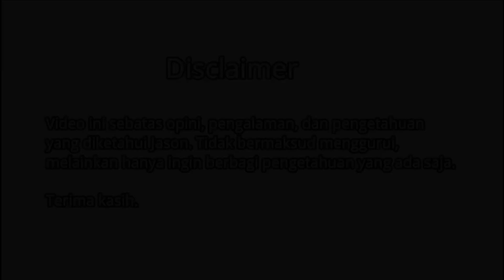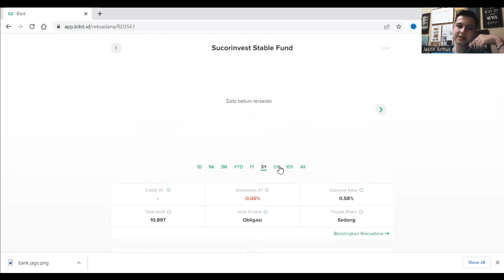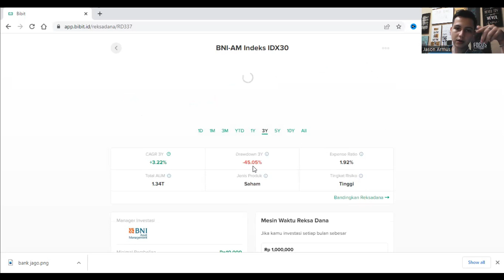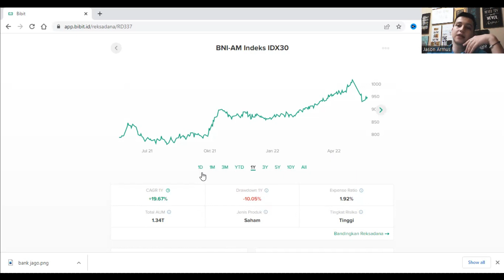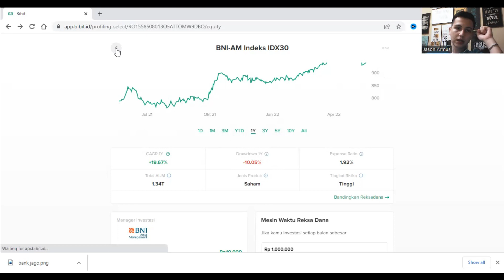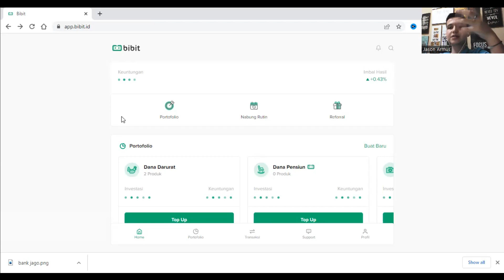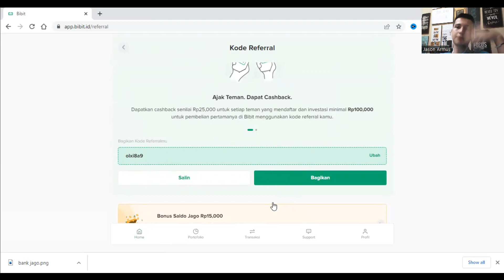Review Investasi Reksadana Obligasiku Di Aplikasi Bibit 5 Minggu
Hi sobat investor

Buat kamu yang ingin memperdalam ilmu soal investasi terutama reksadana bisa coba ikuti perjalanan investasi saya di reksadana ini, di dalamnya nanti akan ada info tentang reksadana yang berbeda beda.

Saya bikin info ini karena ada pertanyaan netizen soal ini, mudah mudahan menjawab.

Simak video ini sampai habis untuk tau detail.

Referral:

Dapatkan cashback reksadana dari Bibit senilai Rp25.000. Masukkan kode referral ini saat pendaftaran: olxi8a9